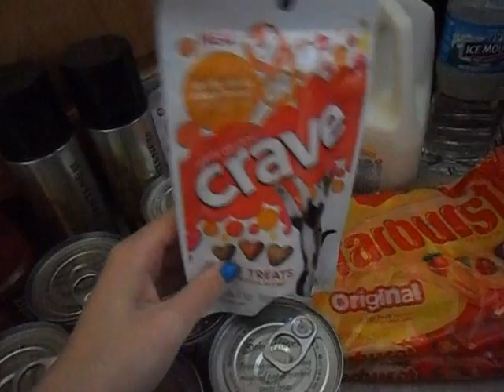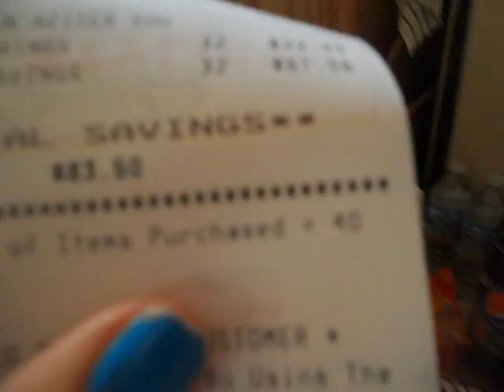Jewel-Osco Deals 10/22/11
Jewel-Osco Deals